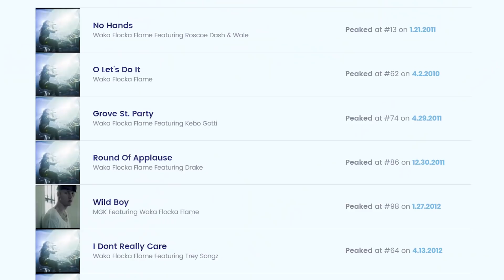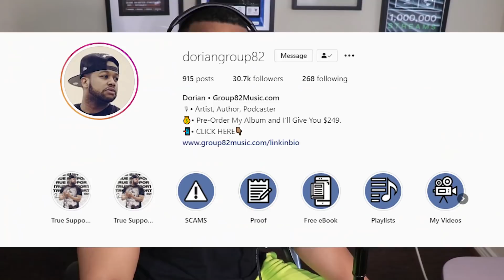Noreaga and Waka Tell Stories About Being Disrespected By Label Execs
Crazy.

Lyor Cohen and Todd Moscowitz have been taking advantage and disrespecting rappers for decades.⁣
Here’s two examples from Wake Flocka and Noreaga.
Why do rappers keep dealing with this?⁣
I wanna know ⁣
Comment in the comments. ⁣